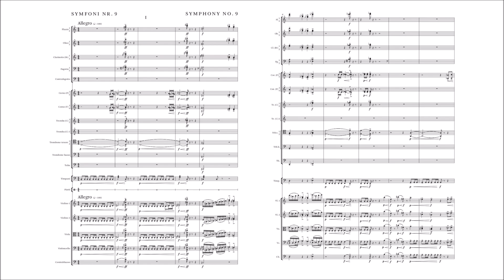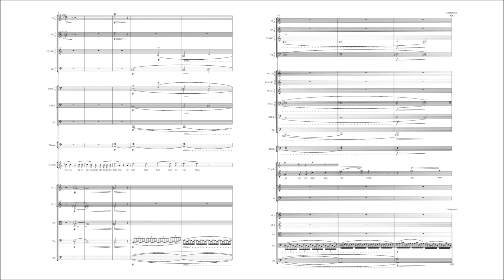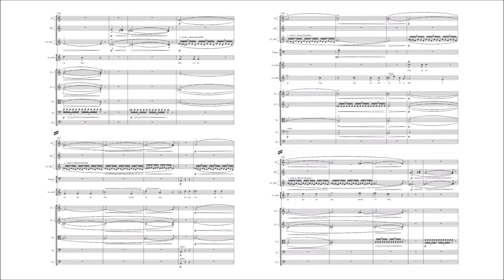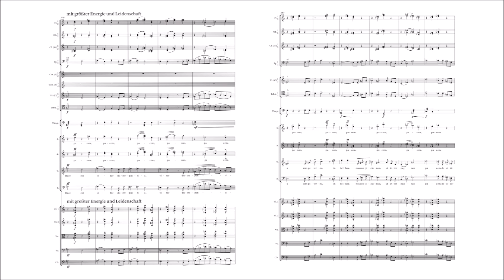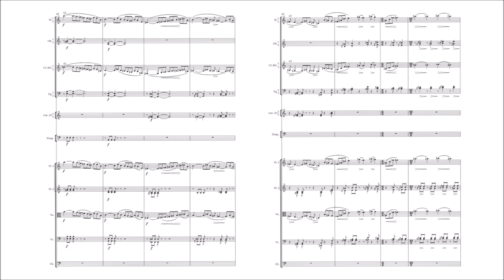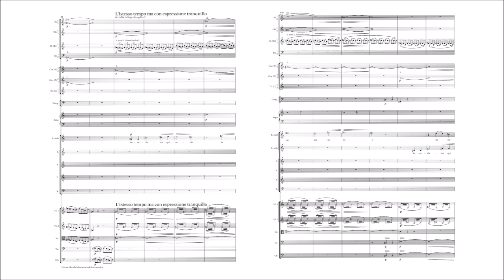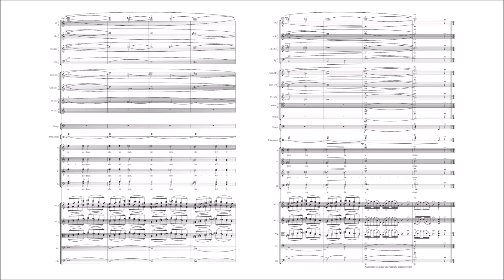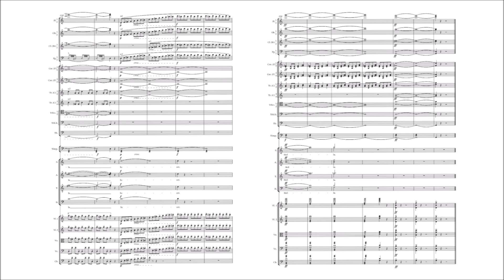Paul von Klenau – Symphony No.9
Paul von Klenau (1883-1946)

I. Allegro [00:00]
II. Requiem. Andante [08:50]
III. Allegro molto vivace [21:35]
IV. Andante [30:33]
V. Allegro (tempo di marcia, vivace) [46:56]
VI. Adagio [56:56]
VII. Misericordia. Sehr leidenschaftlich bewegt [01:07:17]
VIII. Ruhige Viertel [01:08:39]